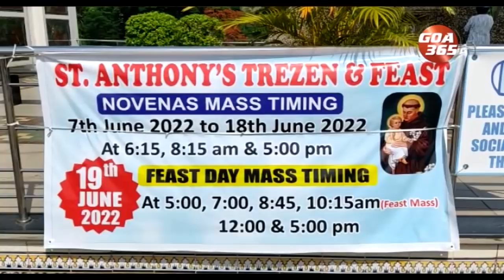The News Today : 5th June 2022